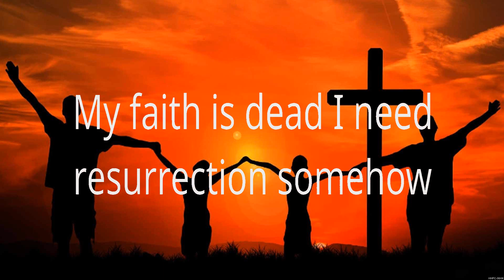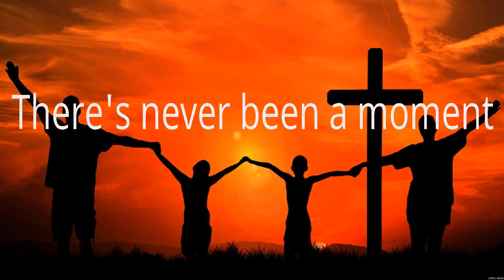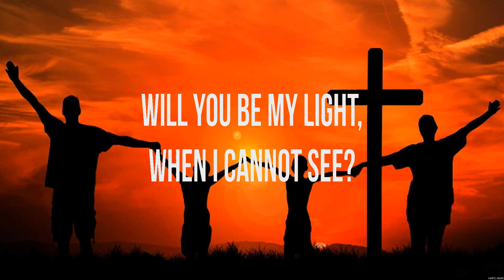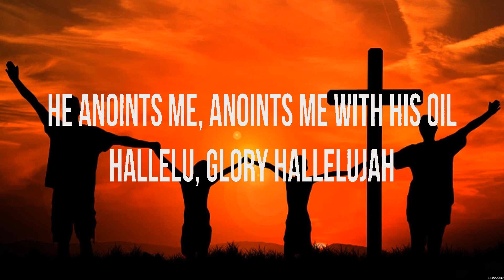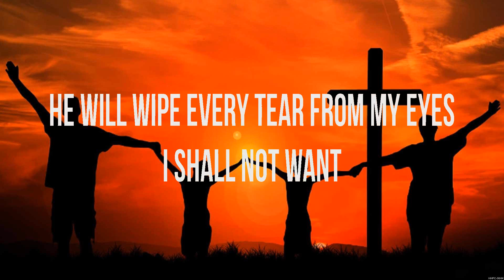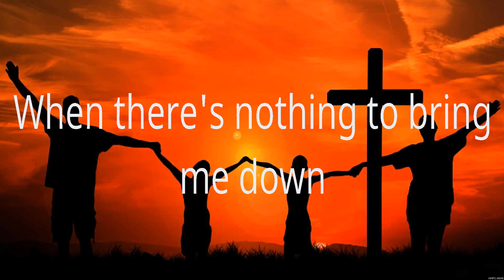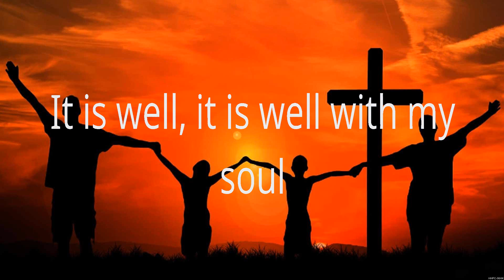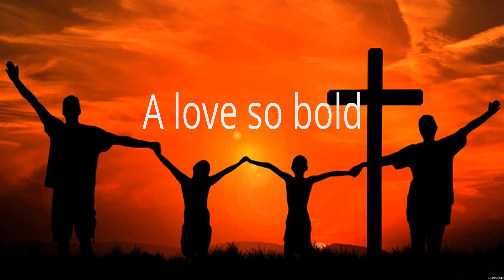Newsboys - God's Not Dead (Lyrics) Lauren Daigle, Elevation Worship, MercyMe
1. Newsboys - God's Not Dead
2. Lauren Daigle - Rescue
3. Elevation Worship - Shall Not Want Lyrics
4. MercyMe - Even If